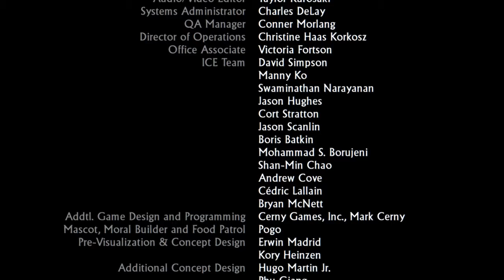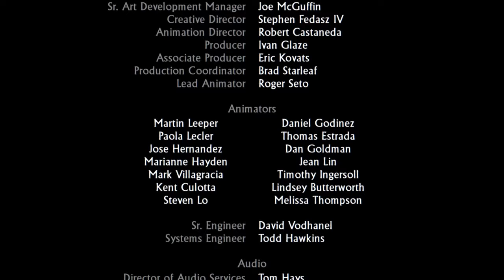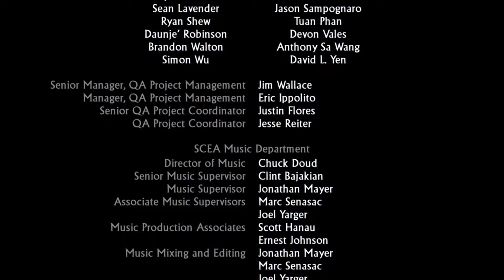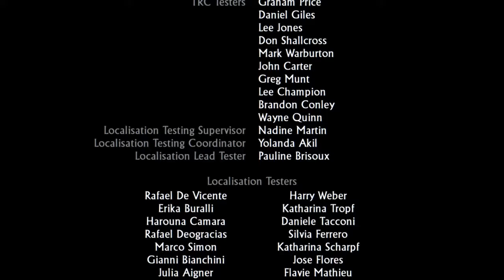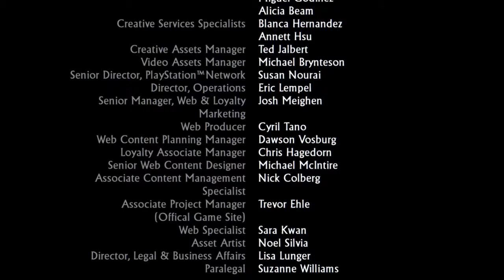Uncharted: Drake's fortune (Blind) finale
This is the end of uncharted 1, but don't worry. I still have uc 2, 3, 4 and the lost legacy to go through.